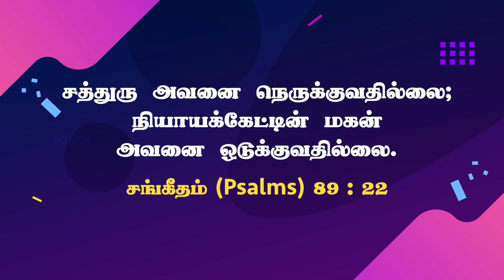சத்துரு உங்களை நெருக்க முடியாது! Walk with Jesus | Bro. Mohan C Lazarus | February 18